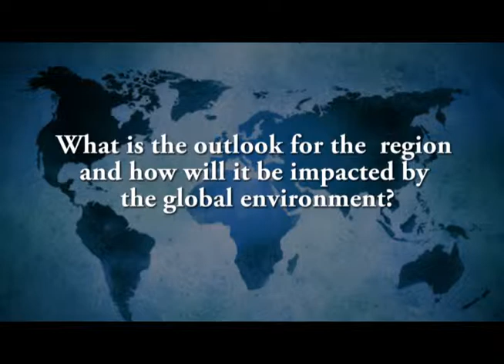LVS_EN-GEP-ECA-Final_2011b.wmv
Lucio Vinhas de Souza speaks about the economic situation for the Europe and Central Asia region for the World Bank's 2011 publication "Global Economic Prospects" (in English).